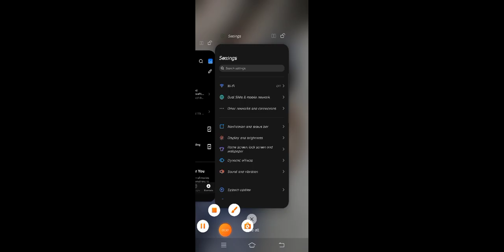Trick Doors Episode 4. Floating Island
Sorry for the unwanted background. Thanks